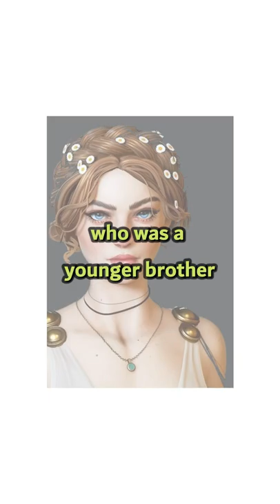Did Helen of Troy exist ? Part 1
The existence of Helen of Troy is still a debate. Let me explain. While the Trojan war, most likely existed and Agamemnon, Menelaus, Odysseus and Priam probably existed, the existence of Helen of Troy is questionable. There is no archeological or documented evidence of her existence. What if I told you that Helen of Troy was depicted as a very negative person by Homer and Virgil? Homer existence is questionable too, his works were written down after 300 years and he passed them down orally. Helen of Troy was the daughter of Leda and Zeus, and she was the sister of Clytemnestra and Castor and Pollux. Before marrying Menelaus, she was abducted by Theseus and Pirithous. Later, she had many suitors and Odysseus and some of the kings fighting in the Trojan war were her suitors too. After 10 years of marriage with Menelaus, and having a daughter Hermione, she met Paris and she eloped with him. "Was this the face that launched a thousand ships?" After Paris was killed in action, she married Deiphobus who was a younger brother of Paris and Hector. And… Don' t click on this
VIDEO CREDITS : Most videos I used were videos from videvo.net, pixabay.com, pexels.com, no attribution was required, I was allowed to use them in all projects and media. People illustrations by Storyset.
FURTHER READING AND SUGGESTED VIDEOS
Short but to the point.